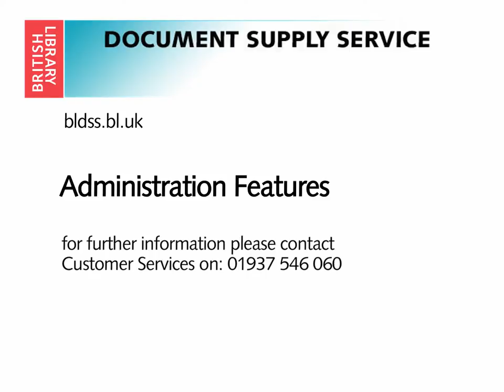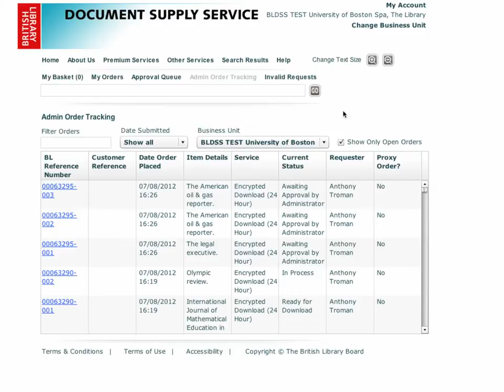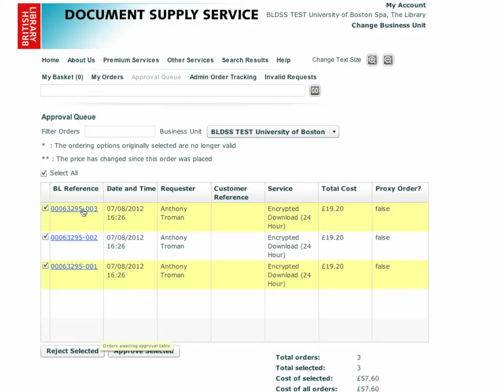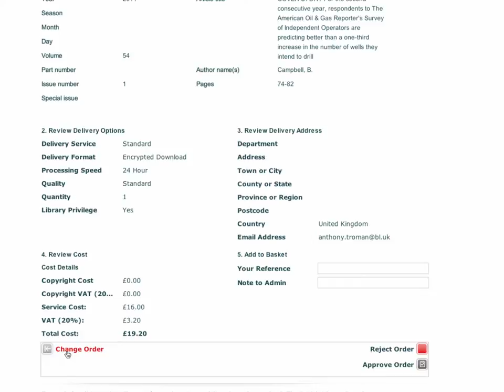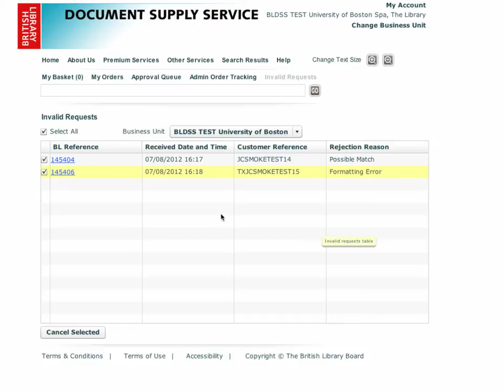Document Supply Service: Administration Features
This video gives you the features available thought the interface only for Account Managers and Administrators, including  the Approval Queue, Admin Order Tracking and Invalid Request processing.

The new British Library Document Supply Service has taken over two years to develop and delivers a more efficient, higher quality document supply service. It completely replaces existing systems and introduces new services supporting remote document supply, while retaining the links with all Library services and systems that interacted with preceding document supply operations.